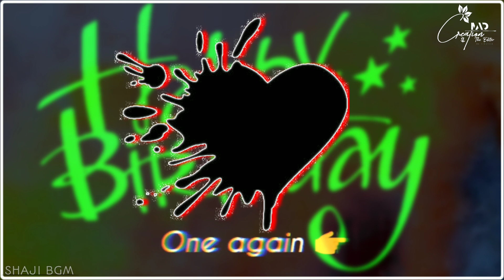Tamil black screen Simple Birthday Photo Fix Status Happy birthday baby 🥰|Madcreations||Shajilee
MADCREATIONS
SHAJILEE
THEEDITOR
BECREATIVE